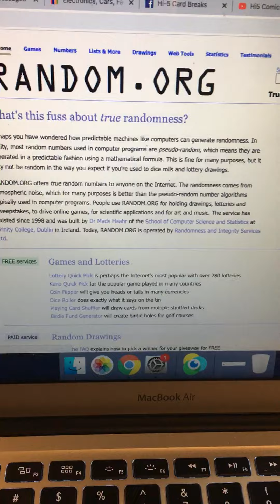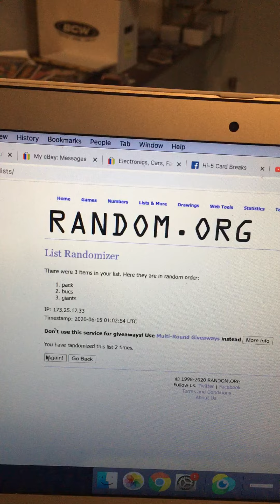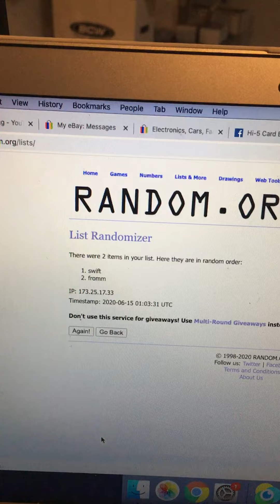6/14 Randomizer Results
Randomizer for 3 cards, Panini Points, trio card and Swift/Fromm cracked ice.